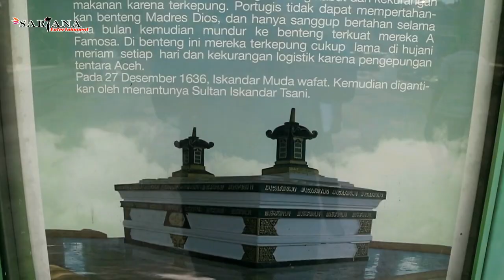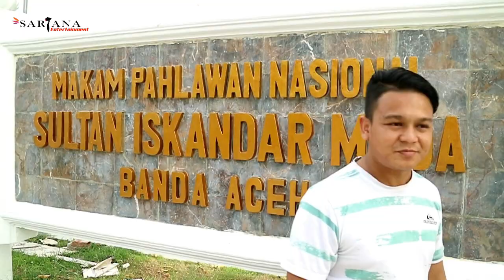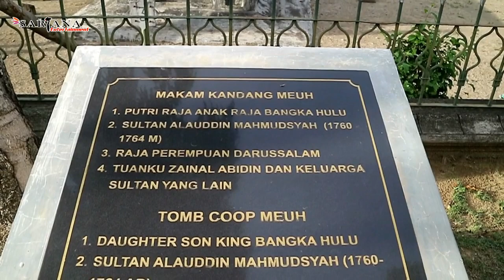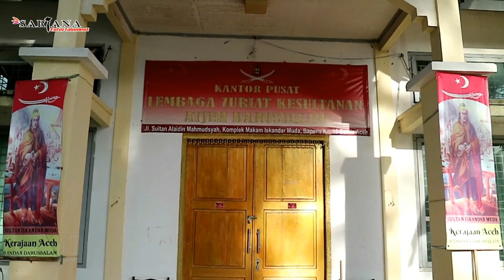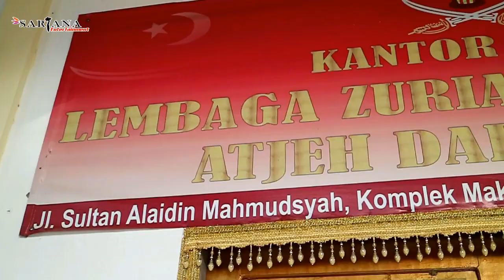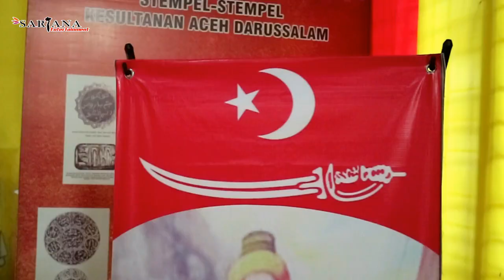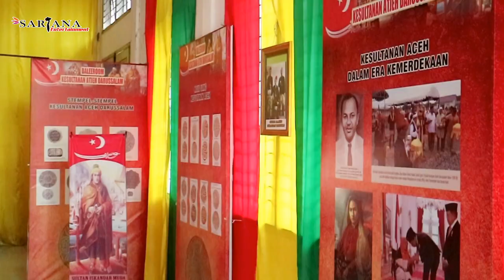Sultan Iskandar Muda!!! Raja Aceh yang Di Takuti Dunia [VLOG10]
Sultan Iskandar Muda adalah Sultan yang paling besar dalam masa kesultanan aceh, masa kekuasaan Sultan Iskandar Muda dari tahun 1607 sampai 1636. pada saat itu Aceh mencapai masa kejayaan yang sangat luar biasa, di masa itu daerah memiliki kekuasaan yang cukup besar dan reputasi internasional sebagai pusat perdagangan dan pembelajaran tentang Islam. sekarang namanya diabadikan di salah satu bandara internasional bernama bandar udara Sultan Iskandar Muda.
Masa kekuasaan Sultan Iskandar Muda yang dimulai pada tahun 1607 sampai 1636 merupakan masa paling gemilang bagi kesultanan aceh. aceh merupakan negeri yang amat kaya dan makmur pada masa kejayaannya.